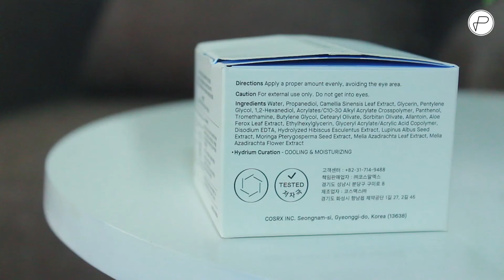Skincare yang wajib saat terkena SUNBURN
Hai balik lagi sama Kak Thea di Channel Picapica.id

Kali ini kak Thea akan memberi saran dan produk rekomendasi untuk kulit yang sedang mengalami sunburn.
Pasti dari beberapa kalian gak sadar nih kalau sebenernya penyebab beberapa masalah kulit itu dari sinar matahari,
nah, apa aja rekomendasi produk dari Kak Thea? Yuk cek selengkapnya di video ini.

REKOMENDASI PRODUK
Keep Cool Soothe Bamboo Toner